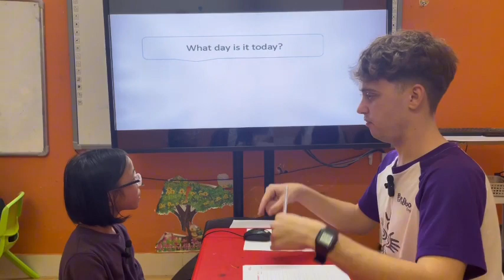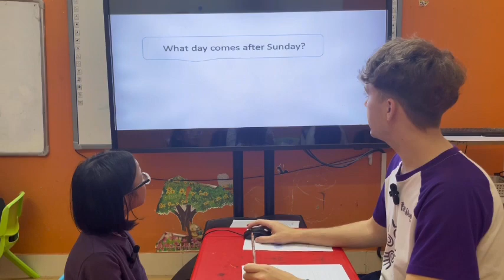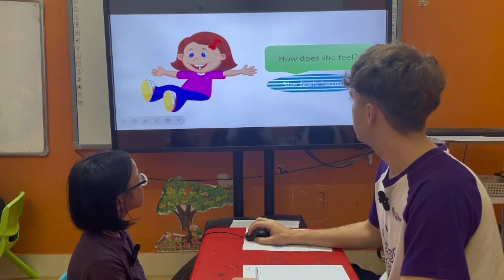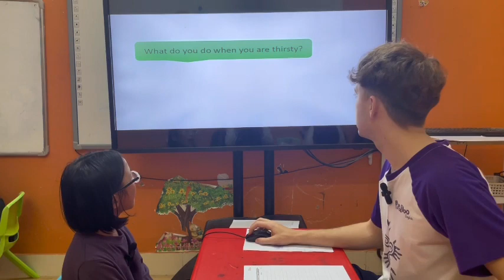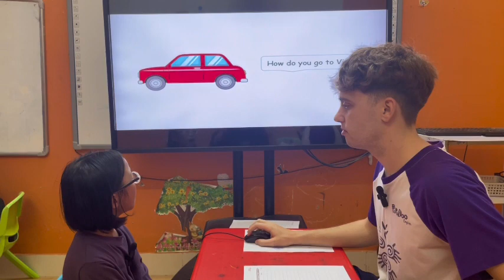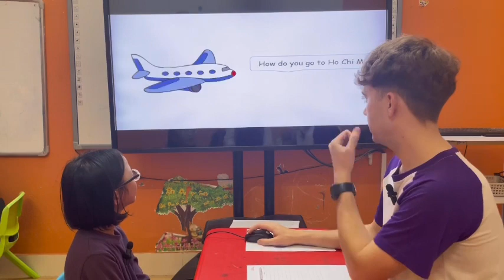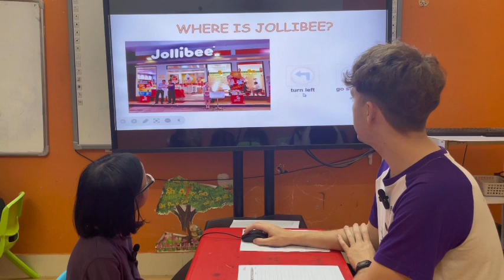Jollie D1,2,3 Vividoo7